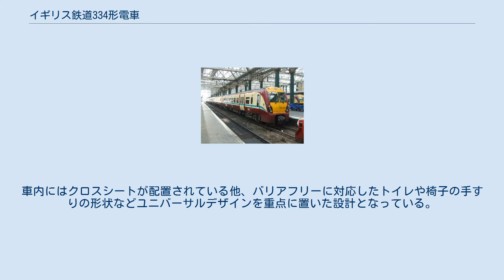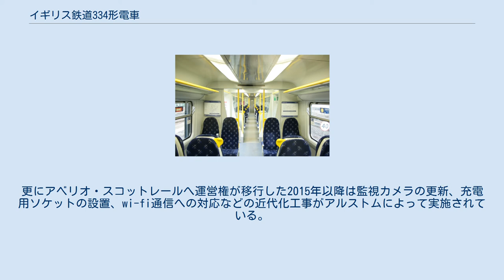イギリス鉄道334形電車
334形（Class 334、クラス334）は、1999年から2002年にかけてスコットランド地域へ向けて導入されたアルストム製の交流電化区間用電車である。
 グラスゴーなどスコットランド西部の交通機関を管理するストラスクライド旅客交通営団（SPT）が、交流電化区間で使用していた303形電車や311形電車の置換用として発注した形式。
フランス・アルストムがイギリス向けに展開していた鉄道車両ブランドであるコラディア・ジュニパーの1形式であり、計120両の発注は1999年の時点でのイギリス国鉄民営化後以降の最大両数であった。
 流線型の前面を持つ車体を有しており、編成は3両編成（電動制御車＋付随車＋電動制御車）で構成され、集電装置は中間の付随車に設置されている。
車内にはクロスシートが配置されている他、バリアフリーに対応したトイレや椅子の手すりの形状などユニバーサルデザインを重点に置いた設計となっている。
製造当初の座席配置は3列＋2列であった。
 2004年までスコットランド全域の旅客列車運営権を所有していたスコットレール（ナショナル・エクスプレス所有企業）が納入した最初の編成（334001編成）は1999年8月3日にグラスゴー・シールズ・ロード車庫へ到着し、その後は試験的に旅客運用に用いられたが、機器の不具合が頻発した事により正式な営業運転開始は2年後の2001年4月3日となった。
 運営権がファースト・スコットレールへ移行された後、2012年から2014年にかけてリニューアル工事が実施され、塗装変更や座席のモケット、床面の変更が行われた他、ボックスシートの配置も2列＋2列に改められた。
更にアベリオ・スコットレールへ運営権が移行した2015年以降は監視カメラの更新、充電用ソケットの設置、wi-fi通信への対応などの近代化工事がアルストムによって実施されている。
 2019年現在、エディンバラとグラスゴーを結ぶエアドリー・バスゲイト線やグラスゴー周辺の路線で使用されている。